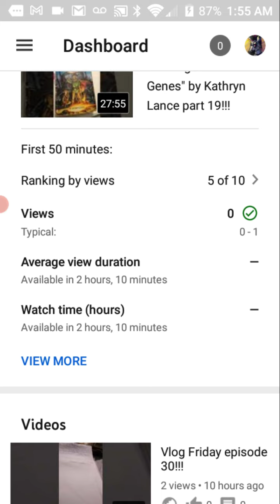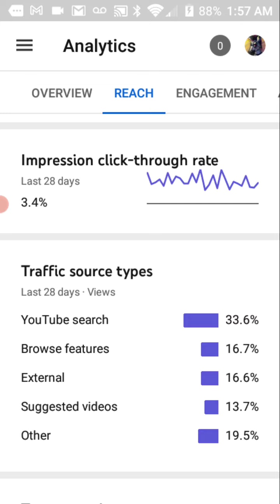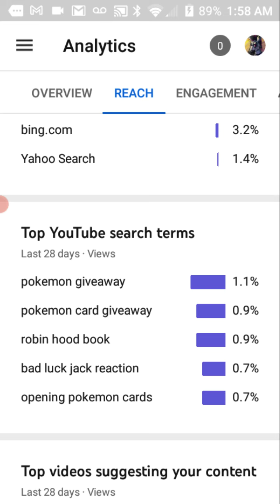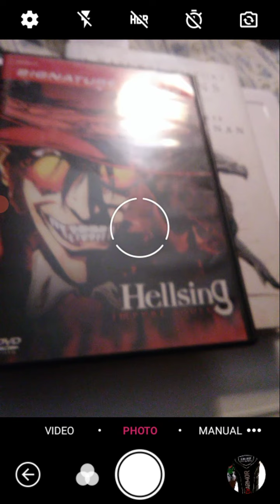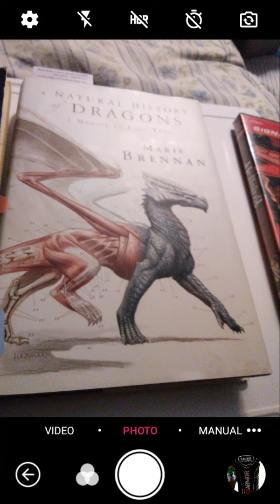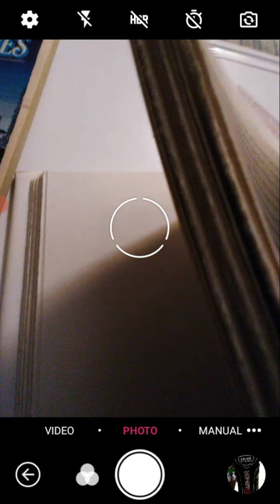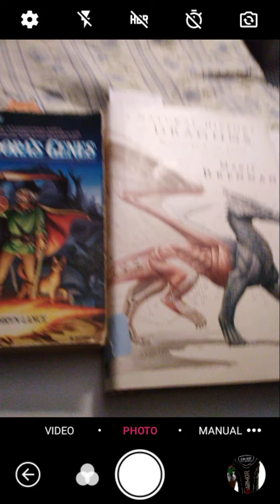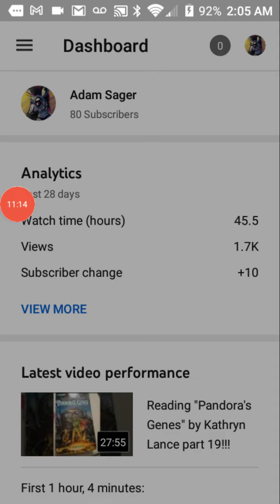End of the month channel review (april 2021)!!!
A quick review and sneak peek at future projects on my channel.  There is a channel review at the middle and end of each month to display progress I've made and to provide insight into future projects.  For the most part it is boring.  Enjoy!!!